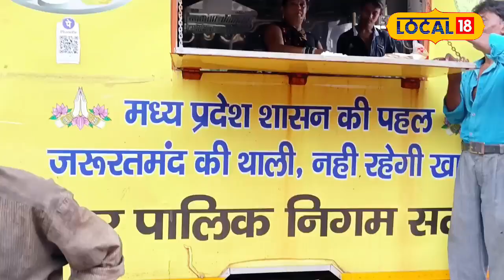Satna में MP Government के 5 Rupee में भरपेट भोजन! जानिए Deendayal Rasoi Yojana के लाभ!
Under the Deendayal Rasoi Yojana in Madhya Pradesh, citizens of Satna district are getting a full meal for just Rs 5. This scheme is being run for the poor, in which nutritious food is provided to the citizens through food vans.
These vans operate at key locations 6 days a week, serving approximately 1000 people a day. The objective of this scheme is to improve the living standards of the poor and promote social unity, which makes it an important initiative.

मध्य प्रदेश में दीनदयाल रसोई योजना के तहत सतना जिले में नागरिकों को मात्र 5 रुपये में भरपेट भोजन मिल रहा है। यह योजना गरीबों के लिए चलाई जा रही है, जिसमें फूड वैन के माध्यम से नागरिकों को पौष्टिक भोजन उपलब्ध कराया जाता है। यह वैन प्रमुख स्थानों पर हफ्ते के 6 दिन संचालित होती हैं, जहां लगभग 1000 लोग प्रतिदिन भोजन प्राप्त करते हैं। इस योजना का उद्देश्य गरीबों के जीवन स्तर को सुधारना और सामाजिक एकता को बढ़ावा देना है, जो इसे एक महत्वपूर्ण पहल बनाती है।